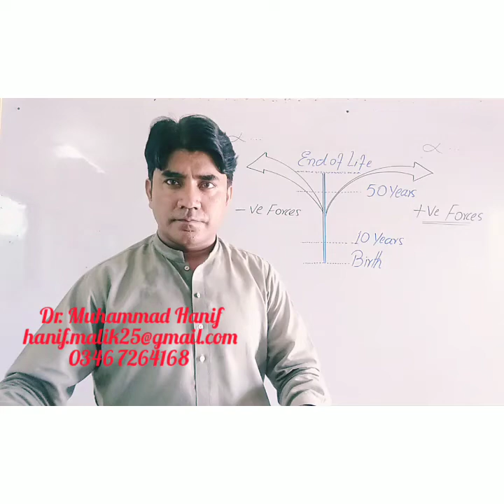A Single Line Reality of Life Concept Part 1 by Dr Muhammad Hanif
A Single Line Reality of Life Concept Part 1 by Dr  Muhammad Hanif: This video contains a Philosophical Point of view about the reality of life. A topic briefly describing the Sprite, Soul and Physical body. A scientific and religious ground of life.
Ketwords:  Single Line Reality of Life,  Conceptual Line and Reality of Life, Philosophical Point of view about the reality of life, Sprite, Soul and Physical body.